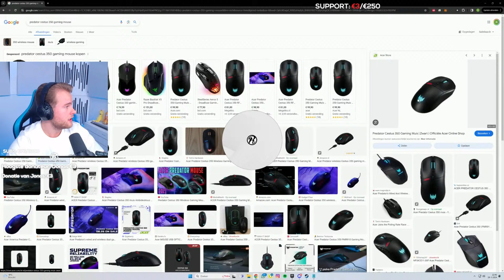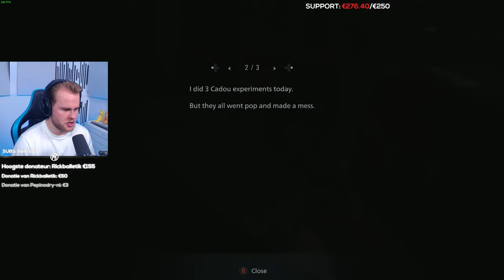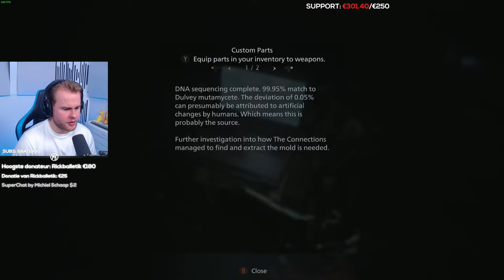🔴 LIVE: Resident Evil Village Storyline (Nederlands) #5 - Predator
Royalistiq speelt Resident Evil 8 Village Storyline (Nederlands) opnieuw van begin tot eind LIVE!
* Vanaf NU t/m 1 april 2024 krijg je 15% korting op alle gaming producten van Acer, Nitro én Predator in de NL store (met code: Royalistiq-NL-6) én in de BE store (met code: Royalistiq-BE-6).
Deze video bevat een betaalde samenwerking met Predator. (# AD)

🛒 SUPPORT A CREATOR CODE: 'Royalistiq' in de item shop! (EpicPartner)